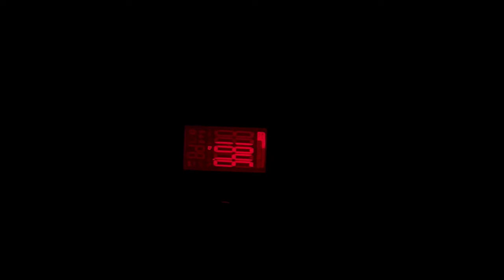SICK LEG PUMP | POSING PROGRESS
In todays video I vlog my leg day and film my post workout meal. I also practice posing with a sick leg pump. I walk you through my leg workout and update y'all on my road to 185 lbs. As always enjoy!